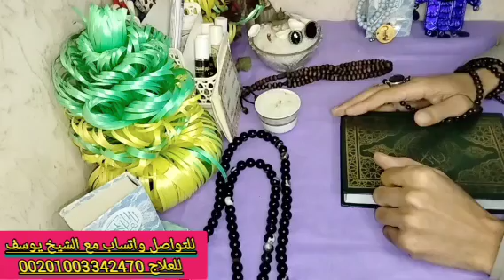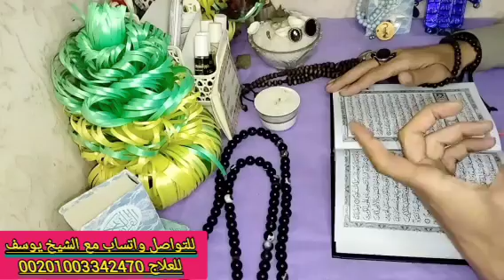برج الاسد 🦁 اقوى كارما للظالم والشريك الطرف الثالث ونصر على اعدائك